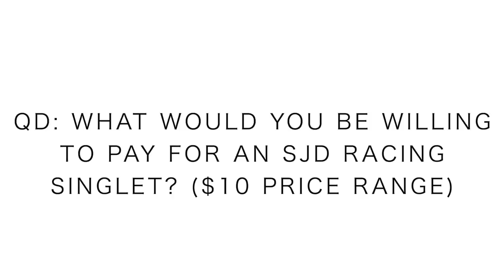"Seek Beauty" MERCH: 20% off Cyber Monday with CODE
CODE: HOLIDAY20 (enter toward the bottom of the page)

Monday, Dec 2nd: 13 miles (steasy: 7:30-8:00 pace)
Tuesday, Dec 3rd: 16 miles (steasy: 7:30-8:00 pace)
Wednesday, Dec 4th: 18 miles (steady: 7:00 - 7:15 pace)
Thursday, Dec 5th: 10 miles (steasy 8:00 ) & 10 miles (easy 9:00)
Friday, Dec 6th: 21 miles (steady: 7:00 pace)
Saturday, Dec 7th: 13 miles (steasy)
Sunday, Dec 8th:

Mailing Address:

USA

Seek Beauty
Work Hard &